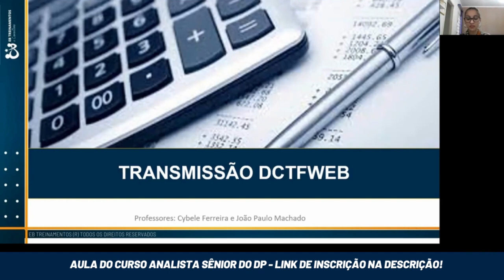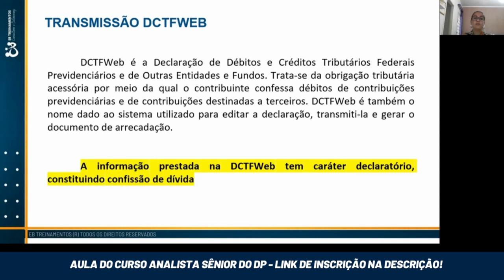Transmissão da DCTFWEB - Entendendo a relação de declaração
📚 Vamos entender mais um pouco sobre a transmissão da DCTFWeb?
Explicamos em detalhes para você, fique a vontade para comentar suas dúvidas abaixo desse video.

Esperamos que você goste desse conteúdo!

A EB Treinamentos tem como missão ajudar nossos alunos a decolar sua carreira e trilhar o caminho do sucesso no mundo do DP e eSocial. 🚀

Tem alguma dúvida? Toque no link abaixo e fale com o nosso time através do WhatsApp 👇

➤ Visite nosso site para saber mais sobre a EB Treinamentos, Formações, Consultorias e muito mais